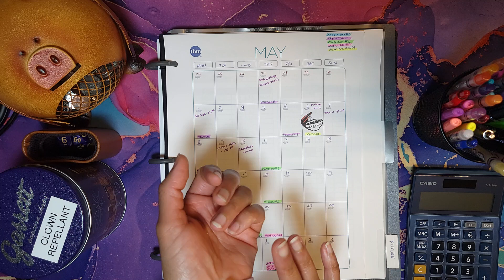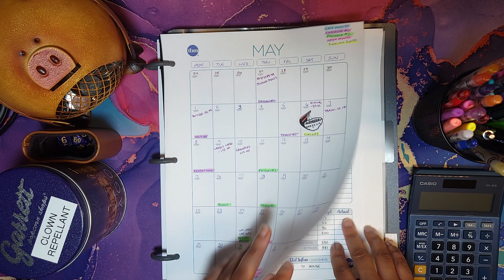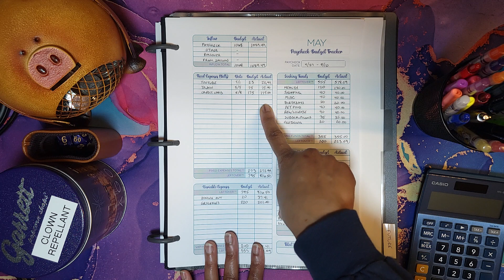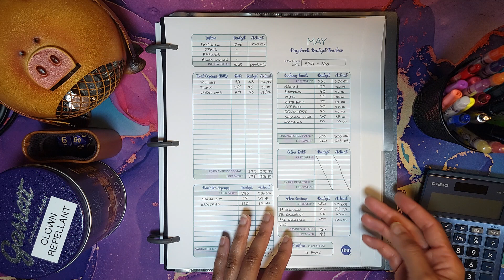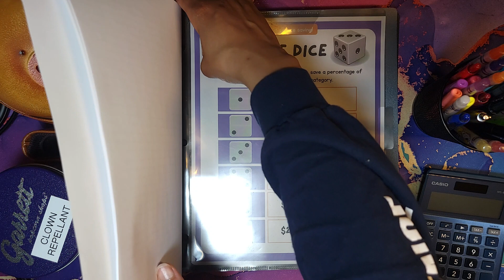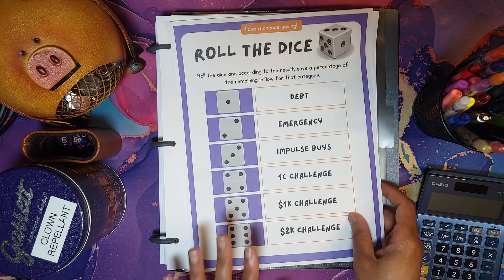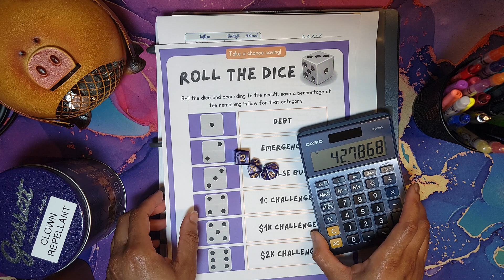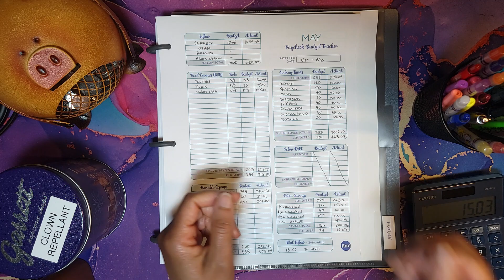Week 2 Check-in May 2023 | Low Income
Hi! This is me closing out the first paycheck of May. I'm using The Budget Mom's printable workbook. The dice page is an adjusted template from Canva.